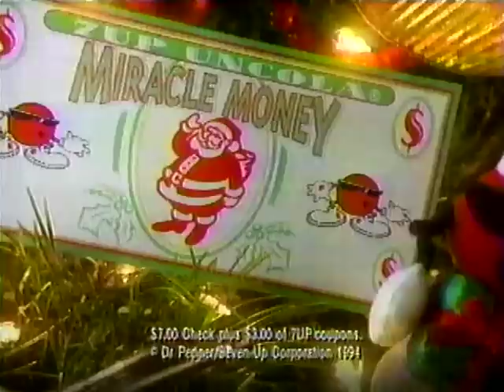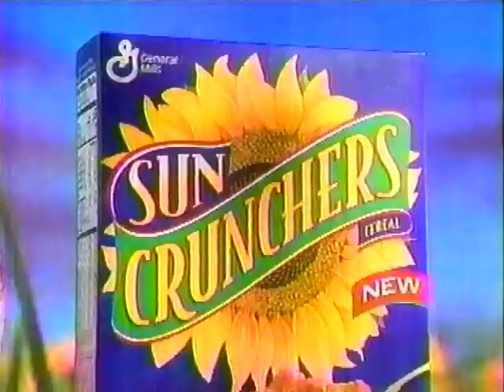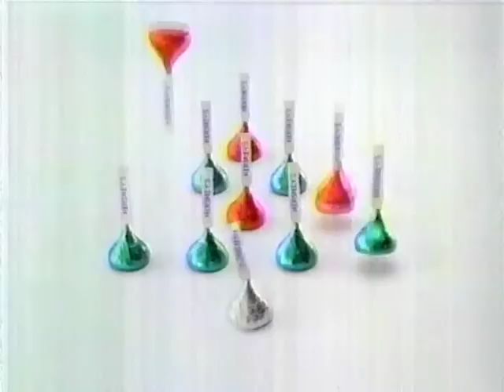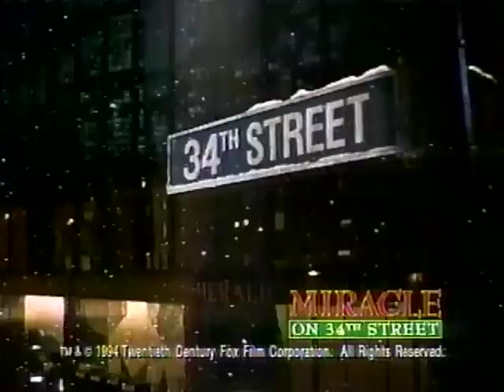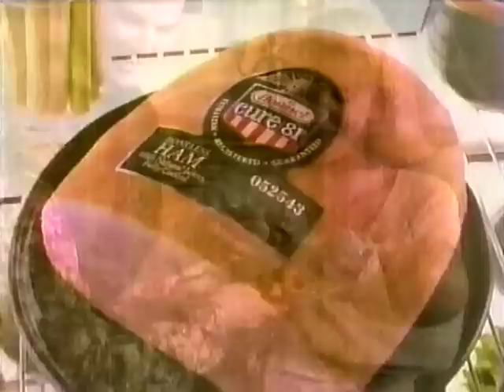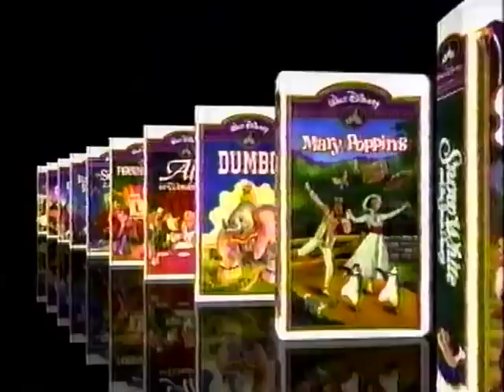90's Commercials Vol. 435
These commercials aired on CBS in November and December of 1994

1. Nestle's Toll House Morsels (Commercials starting here are from 11/30/94)
2. McDonald's (With Happy Birthday Happy Meal Toys)
3. 7up Uncola Miracle Money
4. 7up Uncola Miracle Money
5. Promo for "Beethoven" and "Aladdin"
6. Partnership For A Drug-Free America (With Penny from "Pee Wee's Playhouse")
7. Sun Crunchers Cereal
8. Philadelphia Cream Cheese
9. TV Spot for "The Pagemaster" and "Miracle On 34th Street"
10. Promo for "The Boys Are Back"
11. Promo for "Dr. Quinn Medicine Woman"
12. McDonald's (With Happy Birthday Happy Meal Toys)
14. McDonald's
15. McDonald's (With Tonka Truck/Cabbage Patch Happy Meal Toys)
16. Passion by Elizabeth Taylor
17. Hershey's Kisses
18. Pillsbury Crescent Rolls
19. Promo for "The Boys Are Back"
20. Promo for "Mickey's Christmas Carol"
21. Stop The Madness PSA (With Heather Tom)
22. 7up Uncola Miracle Money (Partial)
23. "A Disney Special" Intro (Commercials starting here are from 12/22/94)
24. "Mickey's Christmas Carol" Intro (With Michael Eisner)
25. JCPenney
26. Baskin Robbins Incredibles
27. Dermasil (With Joan Lunden)
28. Energizer (With Darth Vader vs The Energizer Bunny)
29. Promo for "Aladdin"
30. Promo for "Due South"
31. Vidal Sassoon Protection System
32. Timex Indiglo
33. "Snow White and the Seven Dwarfs" on VHS
34. Sears
35. Oreo
36. Promo for "Disney's Christmas Fantasy On Ice"
37. Promo for "Dr. Quinn Medicine Woman"
38. Promo for "Touched By An Angel"
39. Stop The Madness PSA (With Tracy Wilson)
40. Target (With Amy Grant)
41. "Mickey's Christmas Carol" Commercial Bumper
42. Promo for "Opryland's Country Christmas"
43. Promo for "Ringling Bros. And Barnum & Bailey Circus" and "Television's Christmas Classics"
44. CBS Station ID
45. Hormel Cure 81 Ham
46. Sun Tran
47. Earnhardt's R.V. Super Store
48. KOLD Newscenter 13 Bumper
49. Coming Up Next...
50. Sears
51. Norelco Silhouette
52. Nikon Nice Touch Zoom
53. Pert Plus For Kids
54. Blockbuster Video
55. "Black Beauty" on VHS
56. Promo for "Holiday Greetings From The Ed Sullivan Show"
57. Promo for "Snowbound: The Jim And Jennifer Stolpa Story" (Based on the true story of a couple and their infant son who were stranded in Northern Nevada during a snowstorm in late 1992.  Neil Patrick Harris starred in this)
58. Playtex Eighteen Hour Comfort Stretch Bra
59. Dermasil
60. Disney's Masterpiece Collection on VHS
61. Promo for "Double Rush" (19:33 I can get behind any show that uses stock footage of Gamera)